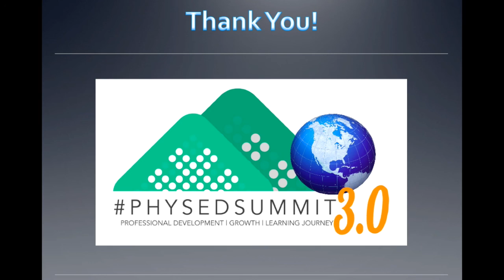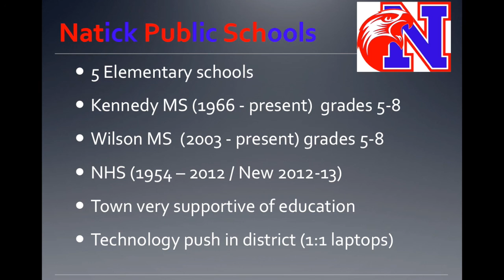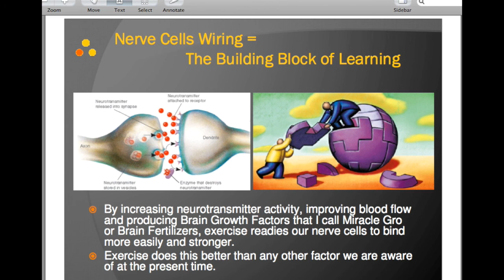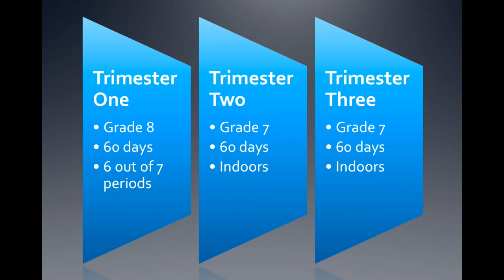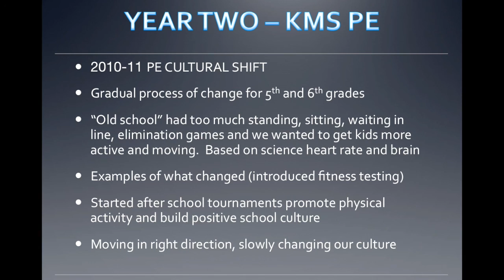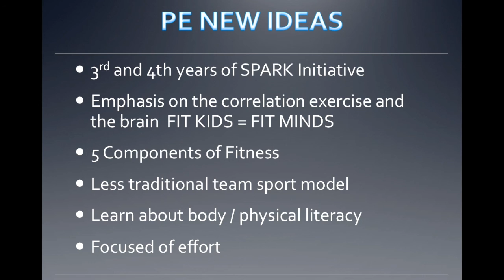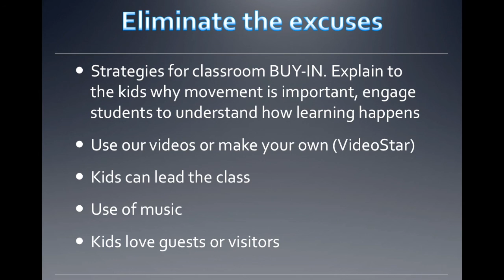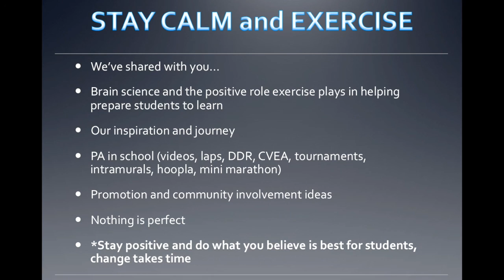PhysEdSummit 3.0 - Blueprint for a Fitness Focused District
Noel Vigue & David Lyth

Session Description: We’ll explore the measurement and evaluation of the physical education program at Kennedy Middle School in Natick, Massachusetts, and how we link student expectations, grading and responsibility into fitness-focused courses. In our PE programs, students use heart rate monitors to examine their fitness levels. We will also discuss overall school culture, classroom physical activity, and before/after school programming. How can you make fitness the focus in your school? What are some roadblocks you may run into and who are your allies that can help support the cause? This presentation will look to address these questions and look to help you learn from our successes and mistakes. We will explore the link between brain science and the positive role exercise plays in several aspects of learning. It will also explore ways to build school community through exercise and discuss how to get more people involved and kids to buy in.